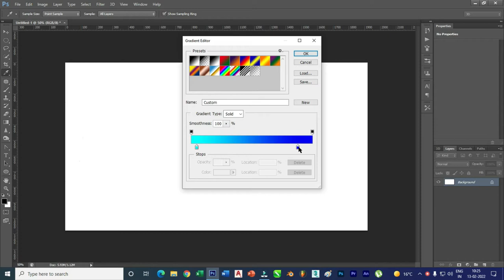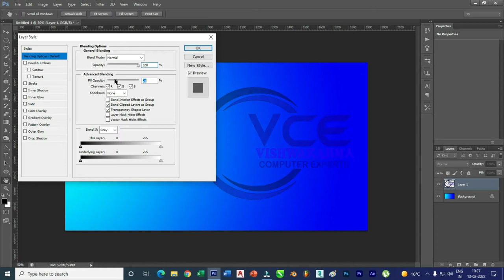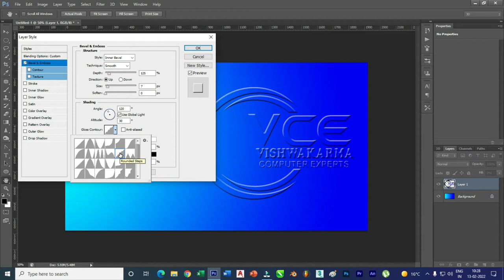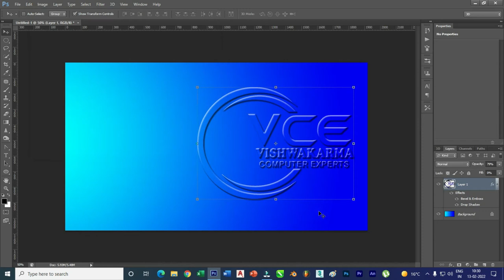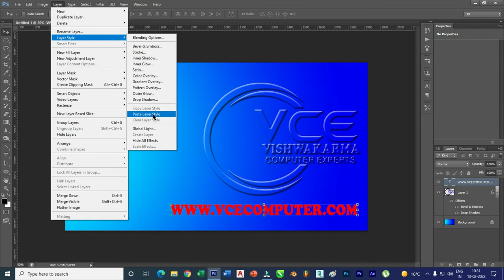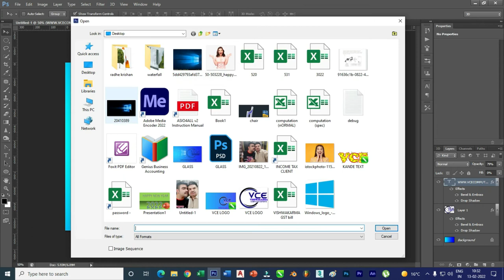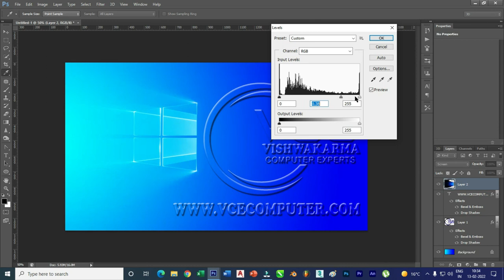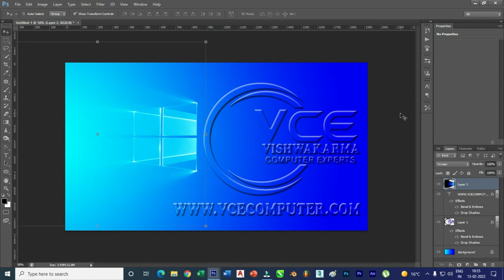How to Make Realistic glass Logo with win 10 wallpaper in Photoshop in Hindi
Easily Mask Transparent Objects by Using Simple Blend Modes and Change the Background in Photoshop! In this video, we will mask a Logo on a gradient  background  to make a windows 10 wallpaper with glass effect.

Also in this tutorial, we will learn to create realistic reflections on the glass along with techniques to match it with the background.